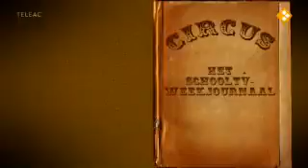| School TV - Weekjournaal | Circus | 2009 |